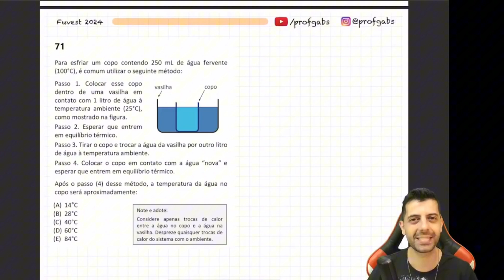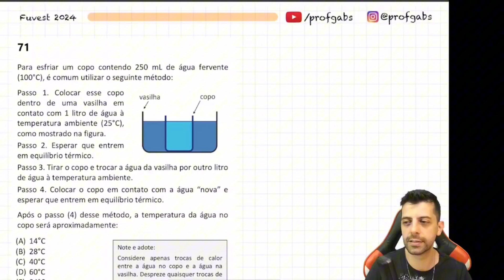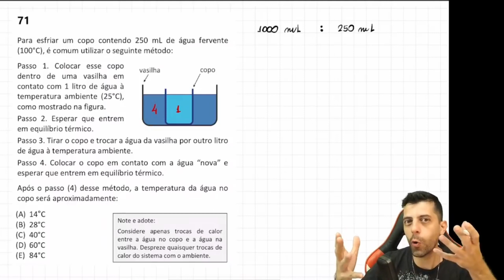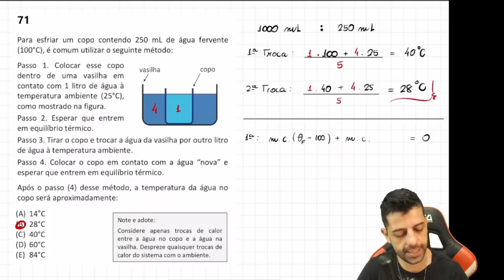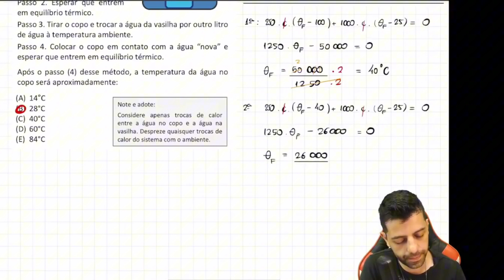FUVEST 2024 - Q71 - Para esfriar um copo contendo 250 ml de água fervente (100ºC), é comum utilizar